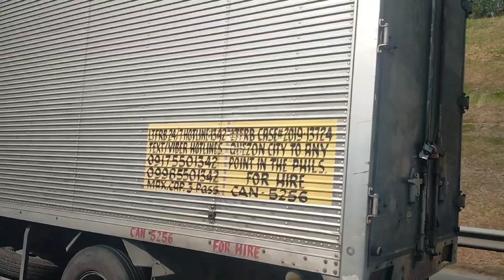(SLEX)CALAMBA LAGUNA TOLL PLAZA ALLIGNMENT.